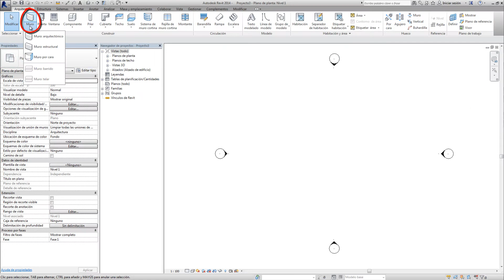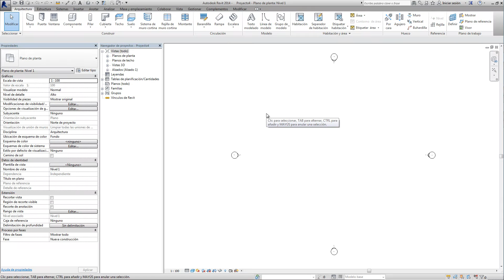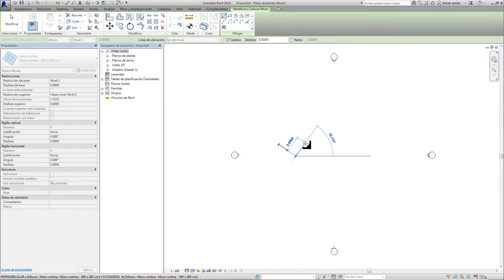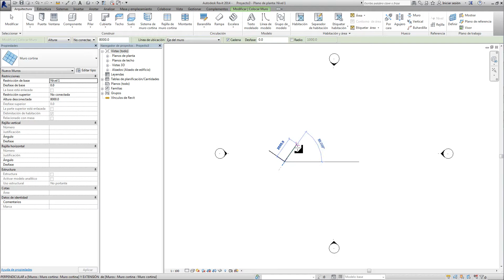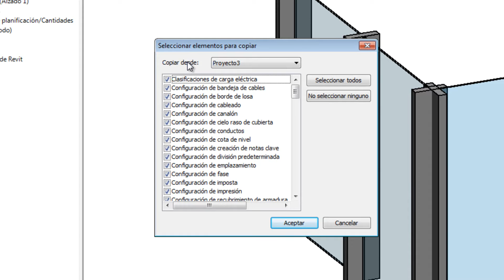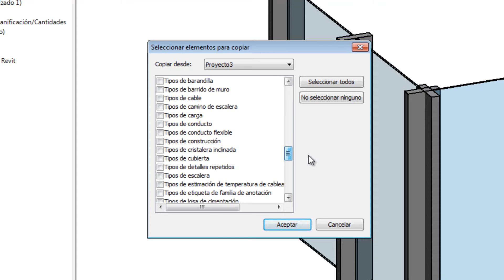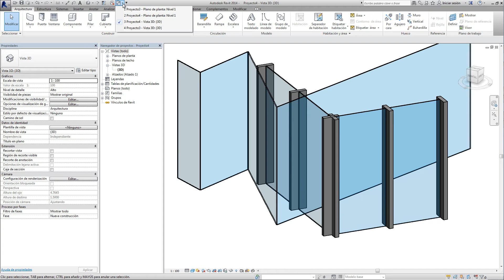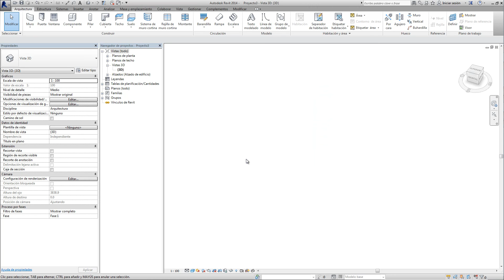Revit: Transferir normas de proyecto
La herramienta Transferir normas de proyecto resulta vital para trabajar en Revit. En este tutorial vemos un caso particular sobre los muros cortina permitiéndonos dar respuesta  2 preguntas de los usuarios: ¿porque los cristales de los muros cortina a veces salen opacos en vez de transparentes? y la otra es como ¿importar tipos o configuraciones de un proyecto a otro?